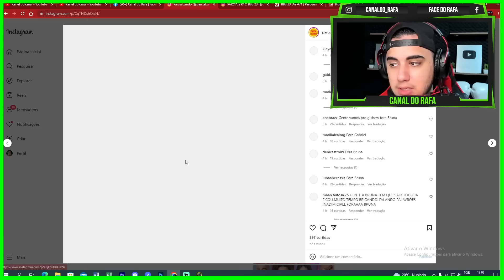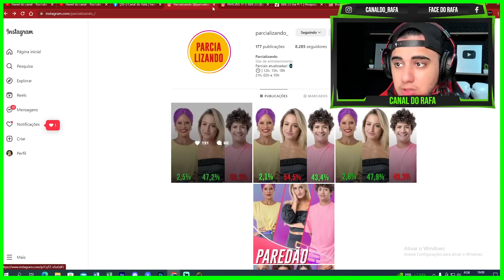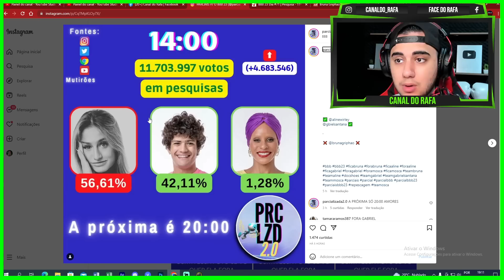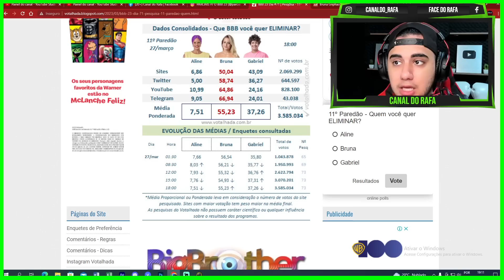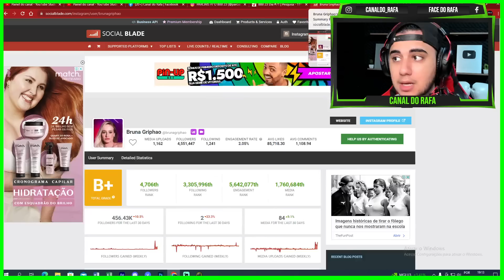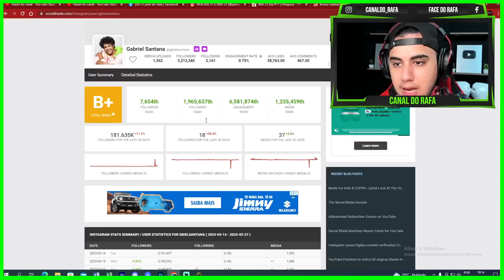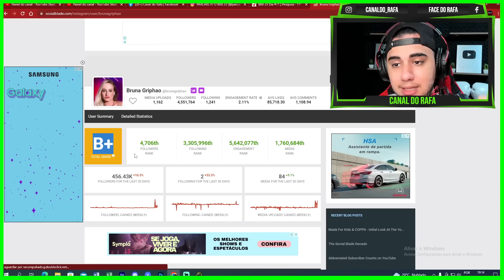REVIRAVOLTA ESTÁ PARA ACONTECER!!! o resultado está INESPERADO para amanhã!!! Confira tudo